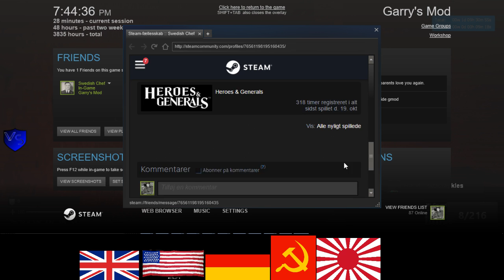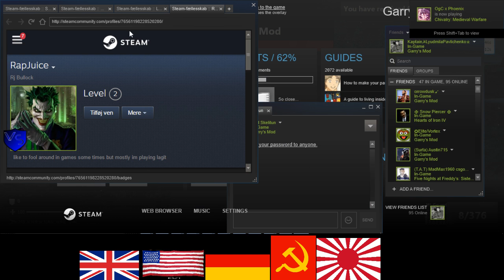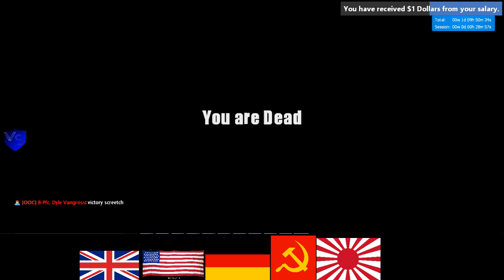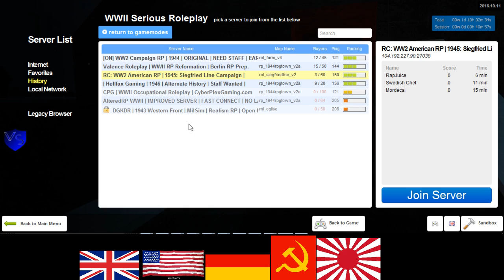RC 1944 US RP 11 2